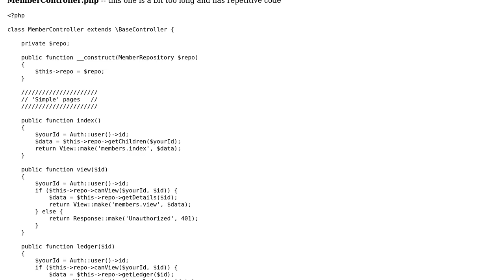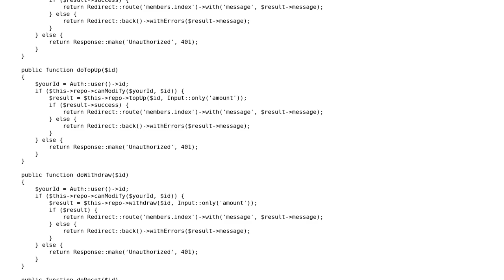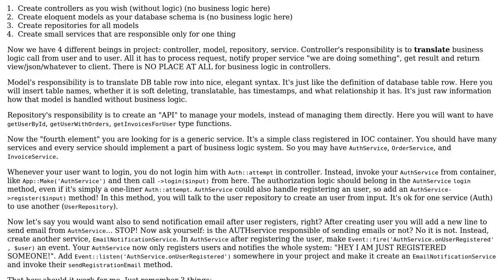Code Review: Controller for repository of members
With thanks & praise to God, and with thanks to the many people who have made this project possible! | Content (except music & images) licensed under CC BY-SA | Music | Images & others | With thanks to user topher user lrav user Jamal and the Stack Exchange Network Trademarks are property of their respective owners. You are responsible for your own actions.